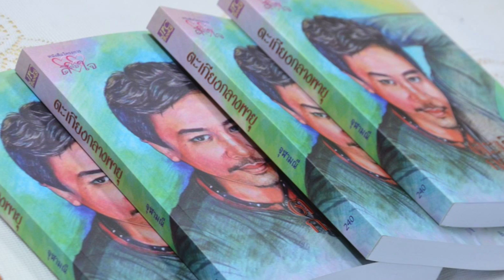230860-กิจกรรมลูกพระบางพบนักเขียน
กิจกรรมลูกพระบางพบนักเขียน